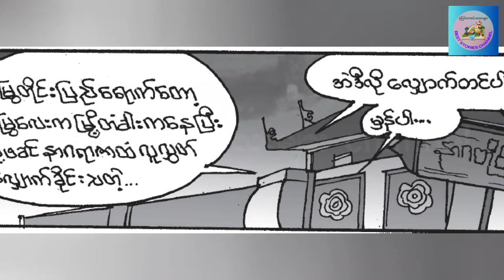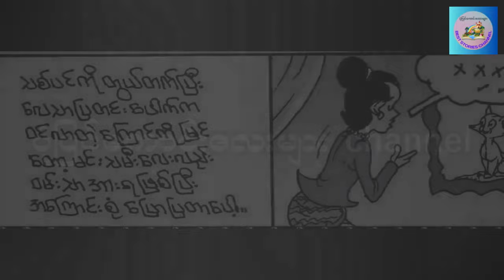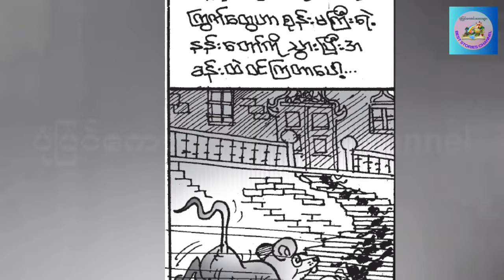မနောမယလက်စွပ် | ကာတွန်း | ပုံပြင်